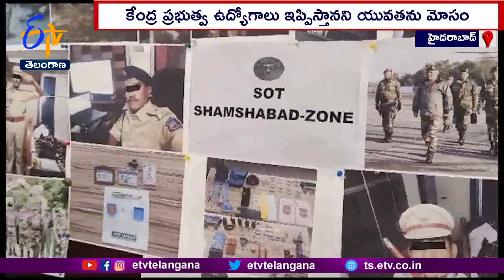SOT Police Arrested Fake IPS Officer | Seized Pistol & Rs 2Lakh |హైదరాబాద్‌లో నకిలీ ఐపీఎస్‌ అరెస్ట్‌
నకిలీ ఐపీఎస్ అధికారిని SOT పోలీసులు అరెస్టు చేసి...ఒక నాటు తుపాకితో పాటు 2 లక్షల విలువైన ఆస్తి పత్రాలను స్వాధీనం చేసుకున్నారు. నిందితుడు భీమవరానికి చెందిన కార్తీక్ అలియాజ్ నాగరాజుగా హైదరాబాద్ మాదాపుర్ పోలీసులు గుర్తించారు. సైనిక కల్నల్, ఎన్ కౌంటర్ స్పెషలిస్ట్ గా అవతారమెత్తిన నాగరాజు. ప్రజలను మోసగించడం ప్రారంభించాడు. వివిధ రాష్ట్రాల్లో అక్రమాలకు పాల్పడ్డాడని మాదాపూర్ ఇన్ చార్జి DCP శ్రీనివాసరావు తెలిపారు. ప్రభుత్వ అధికారులు, ధోనీతో ఉన్నట్లుగా ఫొటోలు మార్ఫింగ్ చేశాడని పేర్కొన్నారు. వాటిని చూపిస్తూ.. కేంద్ర ప్రభుత్వ ఉద్యోగాలు, పదవులు ఇప్పిస్తానని యువత నుంచి డబ్బులు వసూలు చేసినట్లు గుర్తించామన్నారు. సైబరాబాద్ లో ఏకంగా ఓ కార్యాలయాన్ని ఓపెన్ చేసి.. అక్కడ సెటిల్మెంట్లు చేస్తున్నాడని పేర్కొన్నారు. అతనిపై పలు కేసులు నమోదైనట్లు వెల్లడించారు. మధుసూదన్ అనే వ్యక్తిని బెదిరించడంతో పంజాగుట్టలో అతనిపై కేసు నమోదైందని తెలిపారు. కార్తీక్ ను అరెస్టు చేసి అతని నుంచి ఒక కంట్రీ మేడ్ పిస్టల్ తో పాటు 23 వస్తువులను సీజ్ చేశారు. 2 లక్షల విలువైన ప్రాపర్టీని స్వాధీనం చేసుకున్నారు. గతంలో బైక్ దొంగతనంలో నాగరాజు ఆరు నెలలు జైలు శిక్ష అనుభవించాడని పోలీసులు తెలిపారు.